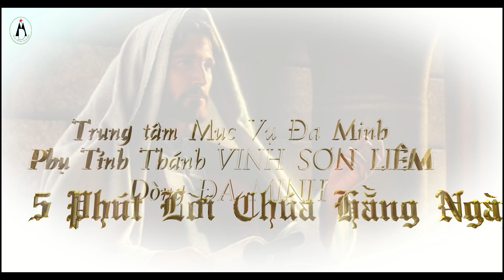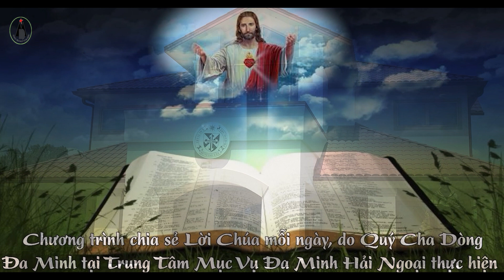5 Phút Lời Chúa - Thứ Ba Tuần 16 TN.